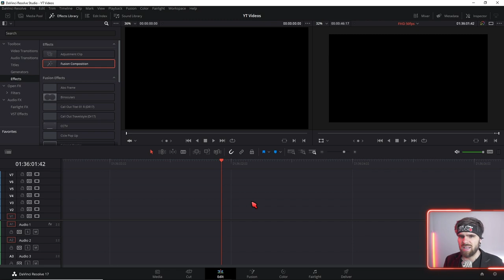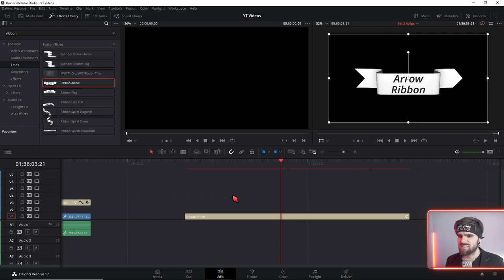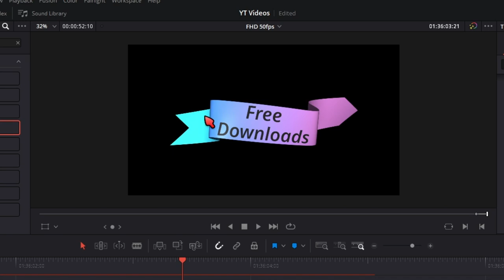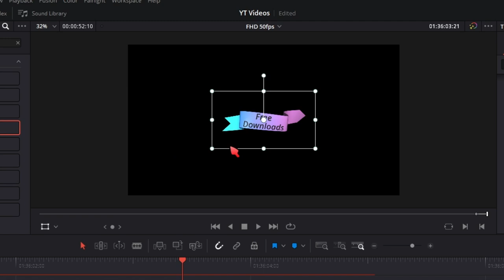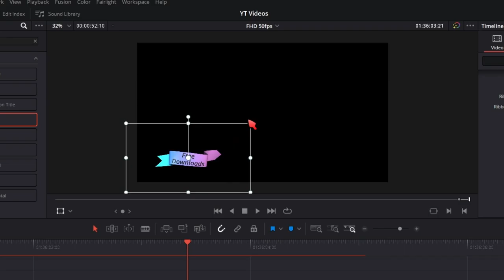Free Ribbon Title Preset Davinci Resolve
↓Timestamps↓ ­­­­­­­­
0:00 Intro
0:25 Installation
1:18 Titles Anpassen
3:04 Titles Einsehen in Fusion
Deine Resolve Community im Web:
Davinci Resolve Deutschland Discord: